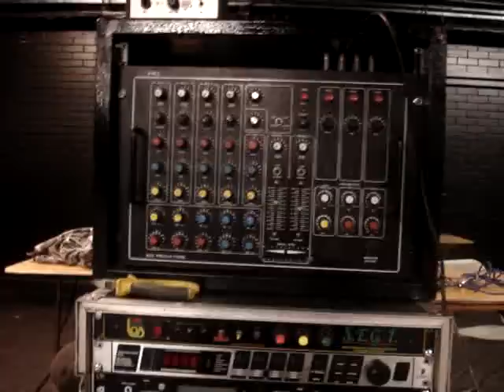FREEDOM MASSES - HYTAL BOSRAH - MEGATONE - ROOTS VIBRATION Pt1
UNIVERSAL DUB UMIST MANCHESTER  2008  Featuring  Hytal Bosrah  Birmingham  Sound ,Megatone Sound Foundation  Manchester  ,Roots Vibration  London ,Freedom Masses Manchester.
Megatone Sound check